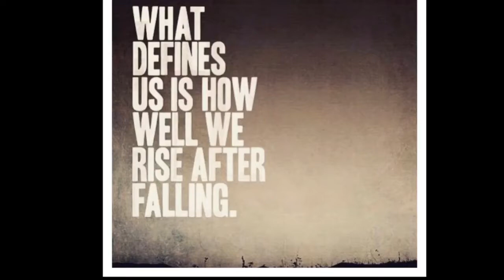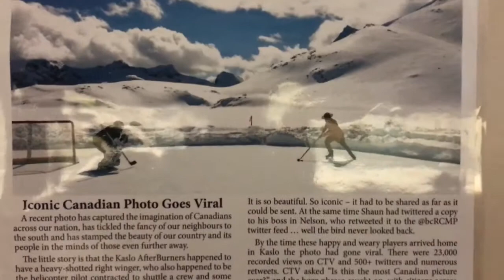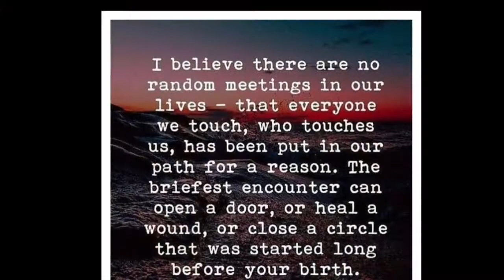CTM 511: PRETTY HAPPY WITH THAT, GOOD TRADE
Vlogdate 511

⚒Tminus- 784⚒

⚒⚒⚒SHIELD-WALL MEMBERS⚒⚒⚒

⚒⚒My Daughters Vlogs⚒⚒

and

Site: VIKING CAMP
Camper Name: VALASKJALF
Motorcycle: 1979 Honda XL500s
CarlTheMadman
Kaslo, BC
v0g1m0